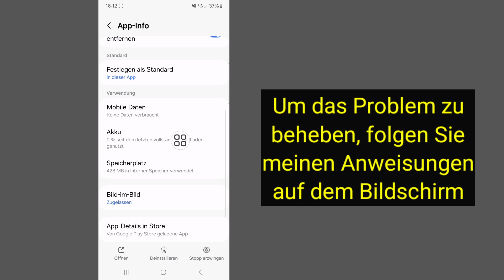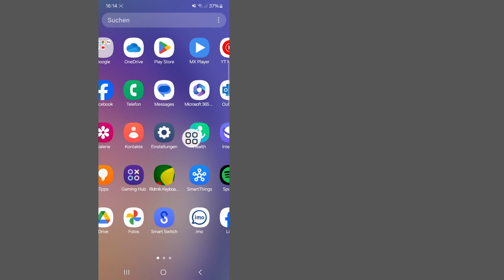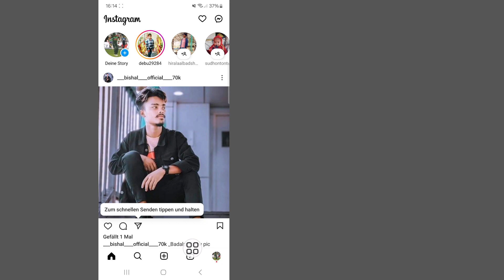So beheben Sie Lags bei Instagram Reels 2024 (Update)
In diesem Tutorial erfahren Sie, wie Sie Lags bei Instagram Reels im Jahr 2024 beheben. Das wird Ihnen helfen, Lags bei Instagram Reels zu beheben

Haben Sie Lags beim Ansehen oder Erstellen von Instagram Reels? Damit sind Sie nicht allein! In diesem Tutorial zeigen wir Ihnen mehrere Methoden zur Fehlerbehebung und Behebung von Lags bei Instagram Reels, um ein reibungsloseres und angenehmeres Erlebnis auf der Plattform zu gewährleisten.